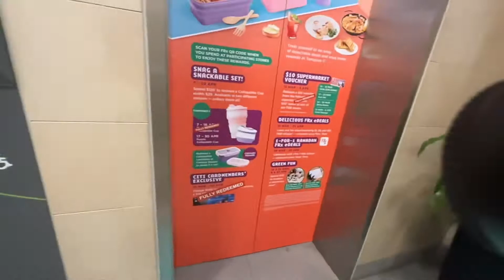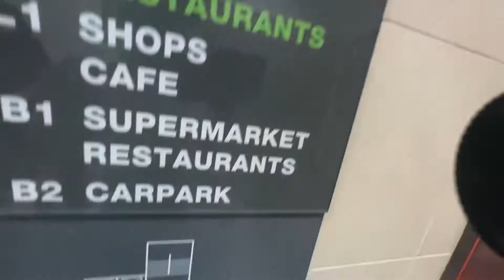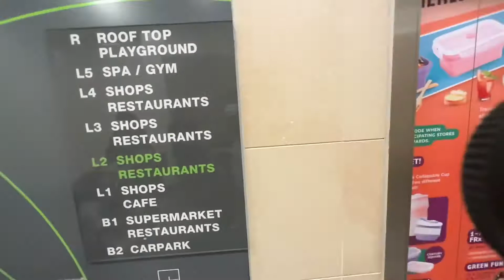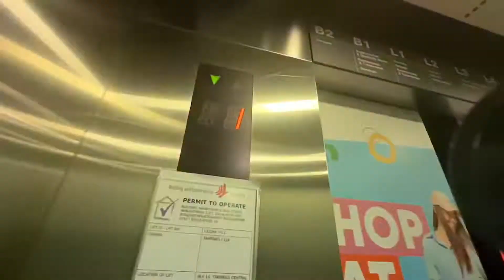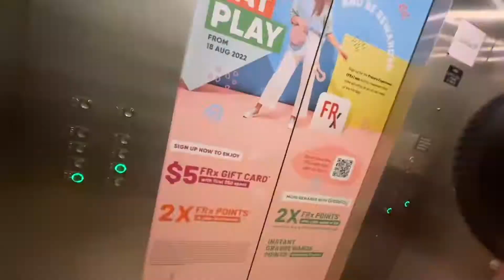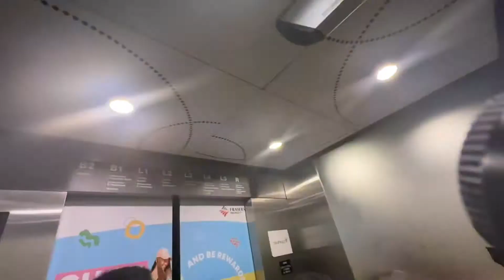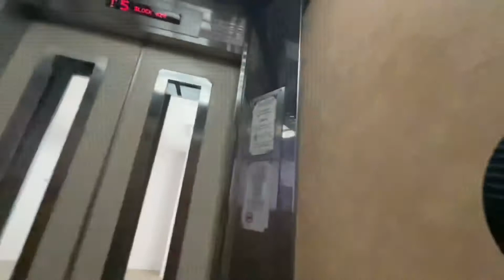Really Busy OTIS Elevator at Tampines 1